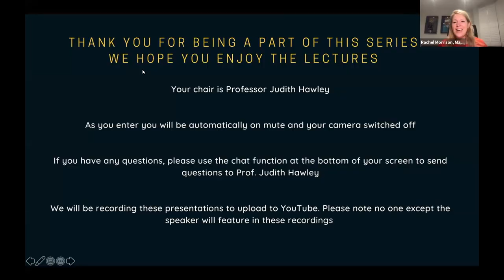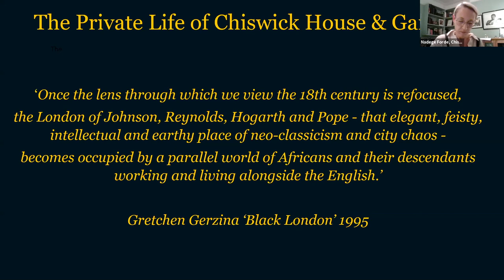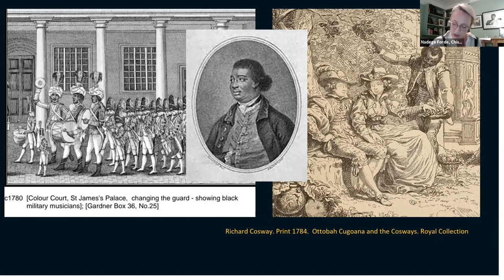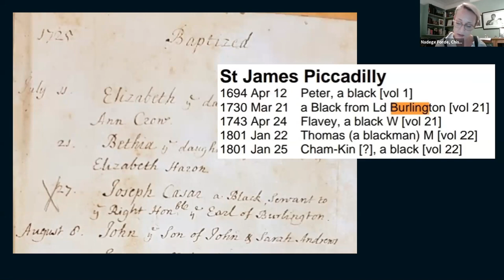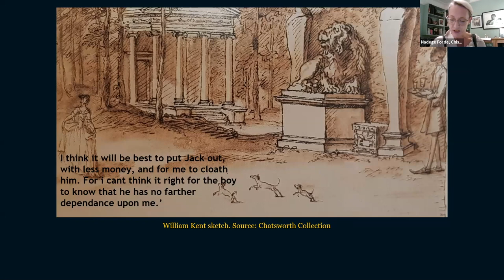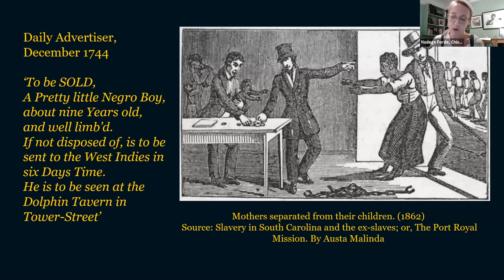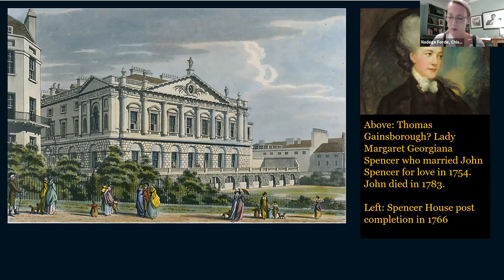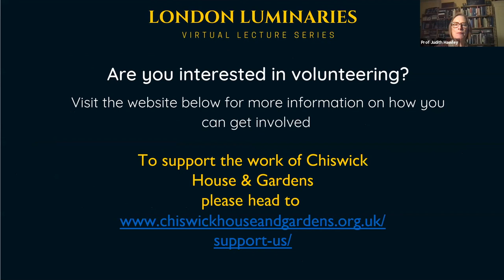LONDON LUMINARIES: The Private life of Chiswick House by Nadege Forde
Nadege Forde,  is the forth speaker in the London Luminaries virtual lecture series. Twelve historic organisations collaborating together to share our collective histories.

Chiswick House has a wealth of well-known residents and visitors – from the renowned composer Handel to the infamous Duchess Georgiana. In this talk Nadege will explore the lives of some of Chiswick’s lesser-known, but equally colourful characters, and their connections to one another.

Nadege has been a member of the Chiswick House & Gardens team since April 2019. She holds a BA in Ancient History, and MAs in Egyptian Archaeology and Museum Studies from UCL. Nadege’s areas of special interest include Black presence in Britain in the early 18th century, the economic and social impact of ‘The Slave Trade’ on Britain from 18th century and how classical collecting during the colonial period reached its peak as a consequence of this increase in global maritime activity.